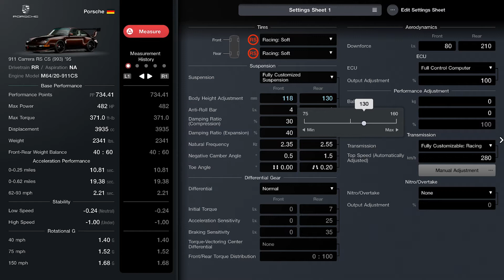Porsche 911 Carrera RS CS Customization Gameplay | Gran Turismo 7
Welcome to SpragMatix, this Channel will be posting videos of cars from both PS and Xbox games.